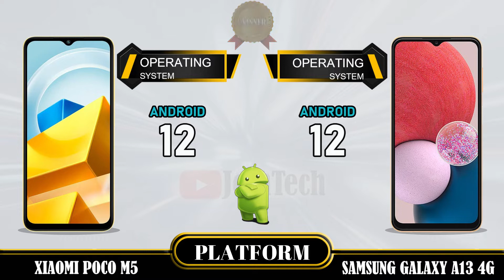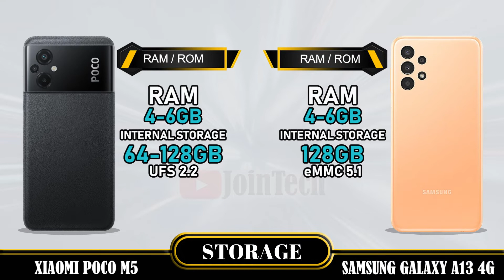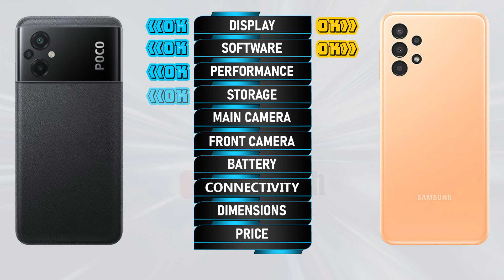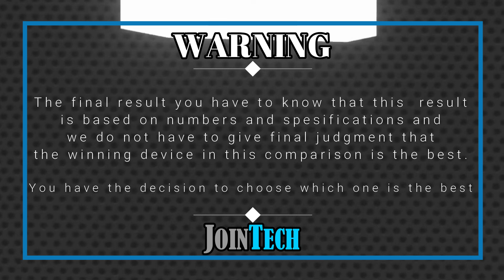XIAOMI POCO M5 4G VS SAMSUNG GALAXY A13 4G FULL SPECIFICATION COMPARISON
Xiaomi Poco M5 4G Vs Samsung Galaxy A13 4G | Comparison | Review | Unboxing | Price | Antutu Score
This is a detail Xiaomi Poco M5 4G first look as we give a full review with Xiaomi Poco M5 4G hands on specifications and Xiaomi Poco M5 4G feature.
You'll see the specs under the cover of the Xiaomi Poco M5 4G comparison review and Xiaomi Poco M5 4G unboxing all specs.
Let us hear your Xiaomi Poco M5 4G first impressions and the different Xiaomi Poco M5 4G tests you carry out in the comments below. when JoinTech compare it with the Samsung Galaxy A13 4G.
1. Credit: If i have been used in this video some Google Data( Images, Music, Clip Art and Short Videos etc.) are  just used for illustrative purposes only and nothing.
2. We can not guarantee that the information on this videos is 100% correct. Please help correct and provide positive feedback.
🔔 Turn on the bell for new upload notification 🔔
Please To:
► Video Content :
00:00 Intro
00:21 Best Display?
01:20 Best Software?
01:35 Best Performance?
02:03 Best Storage?
02:19 Best Main Camera?
02:48 Best Front Camera?
03:13 Best Battery?
03:34 Best Connectivity?
04:14 Best Dimensions?
04:43 Best Price?
04:52 Best Result?
05:06 Outro

Xiaomi Poco M5 4G  vs Samsung Galaxy A13 4G full specifications
Samsung Galaxy A13 4G vs Xiaomi Poco M5 4G full specifications
Xiaomi Poco M5 4G vs Samsung Galaxy A13 4G comparison
Samsung Galaxy A13 4G vs Xiaomi Poco M5 4G comparison
Xiaomi Poco M5 4G vs Samsung Galaxy A13 4G
Samsung Galaxy A13 4G Vs Xiaomi Poco M5 4G